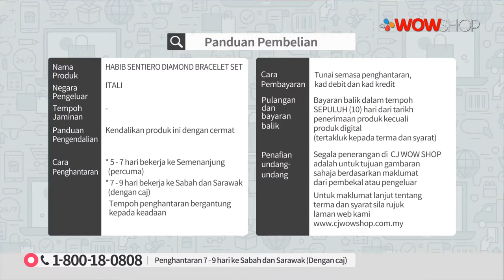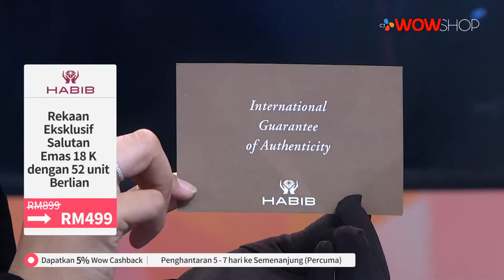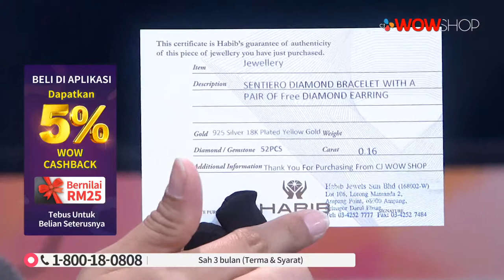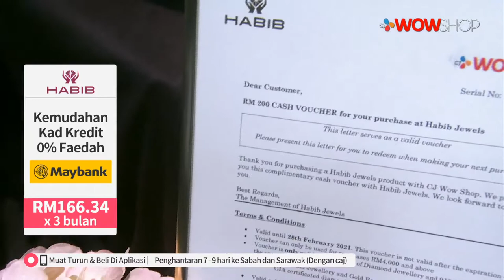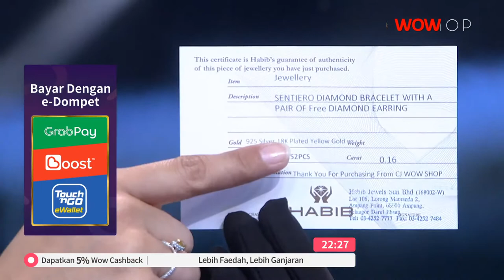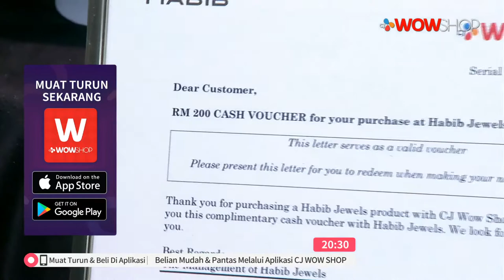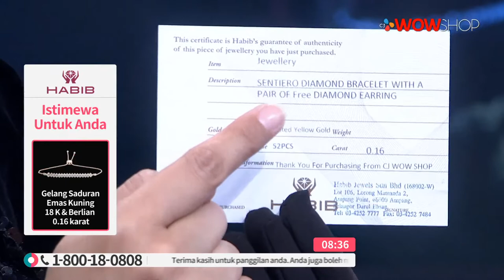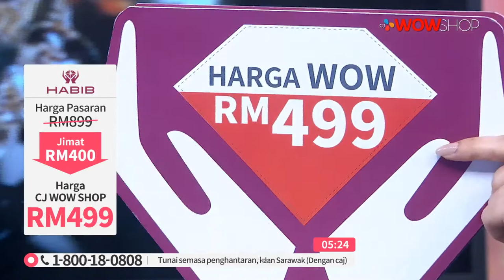HABIB SENTIERO DIOMAND BRACELET / TV9 / P6073